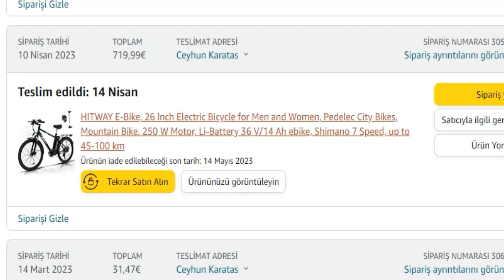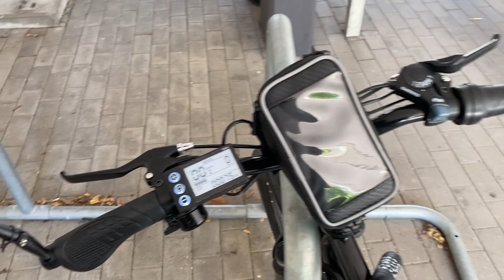Hitway BK3 E-bike inceleme ve Almanya'da bisiklet kullanmak.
Bu videoda Amazon'dan aldığım Hitway BK3 modeli elektrikli bisikleti inceleyeceğiz. Özelliklerinin üzerinden geçeceğiz. Model hakkında size bilgi vermeye çalışacağım. Ardından hem Hitway BK3'ü yollarda test edeceğiz, hem de Almanya'da bisiklet kullanmaktan bahsedeceğiz. Keyifli seyirler.

00:00 Giriş ve satın alma
00:32 Bisikletin kurulumu ve bisikletin özellikleri
02:19 Bisikletin kurulmuş hali
02:44 Test sürüşü ve Almanya'da bisiklet kullanmak